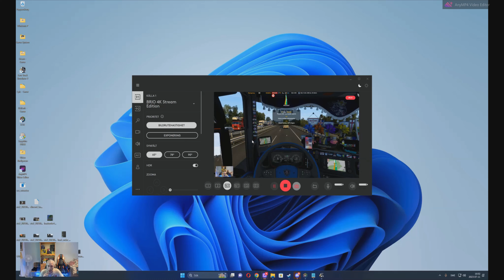ETS2 1.47 I 4K UHD I GAME PLAY I BARCELONA - SANTIAGO, ELLER INTE? S1E22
BARCELONA - SANTIAGO ELLER INTE?

A BIG THANK YOU TO 4 AMAZING MAPS

Arayas for ROEXTENDED (Where I am a member & pay map)
MXTrucker for EURAFRICA (Where I am a member & pay map)
Sergey061 for RUSMAP
OlafJ for ROAD TO ASIA (Where I pay for my map)

🪙 Vill du ge mig extra support med Swish?
Donera Aboslut inte om du inte har pengar eller är under 18år!